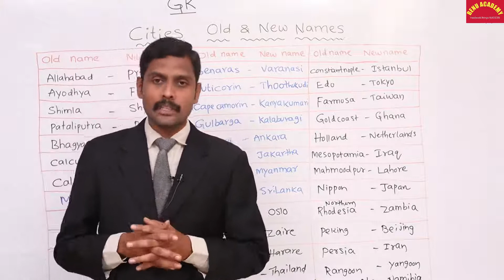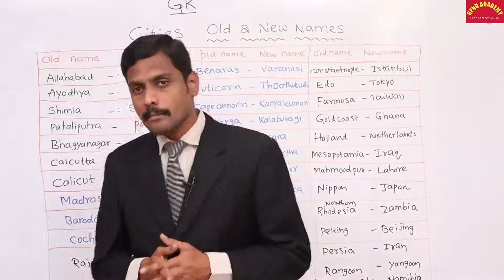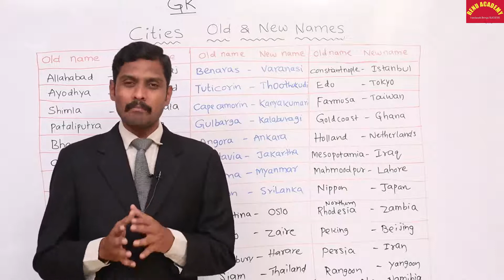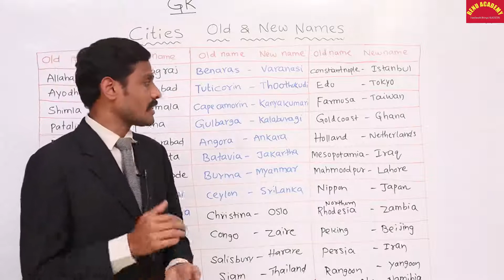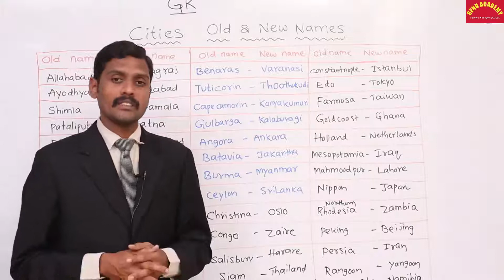Cities Old & New Names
Useful for the all compititive exams